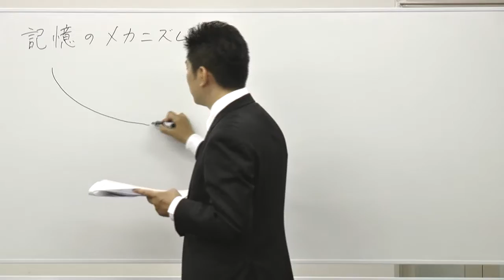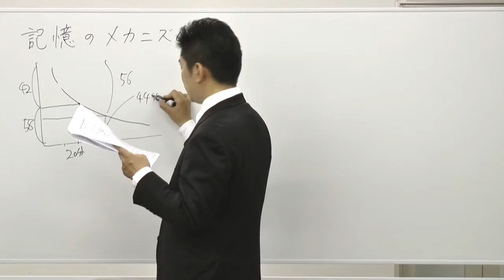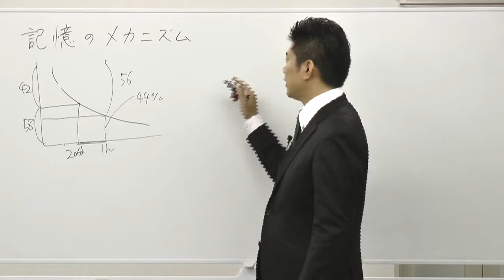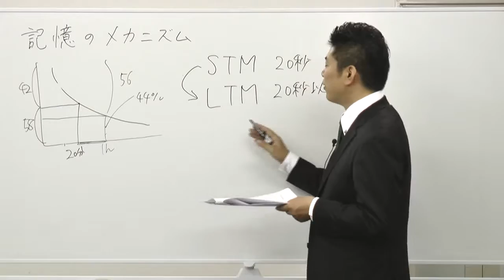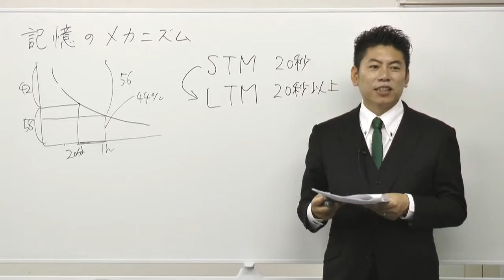【１分間勉強法（石井貴士）】記憶のメカニズム エビングハウスの忘却曲線って知ってる？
☆無料メールセミナー『１分間勉強法７つの秘密』
　↑すでに2万人以上の方に、ご登録いただいています！

☆年間ベストセラー１位！（2009年　ビジネス書　日販調べ）
『本当に頭がよくなる１分間勉強法』の公式チャンネルです。

『１分間勉強法』は、現在60万部。１分間シリーズは累計で180万部という
本の売り上げ日本一の勉強法が、「１分間勉強法」です。

無料メールセミナー『１分間勉強法７つ の秘密』は、
すでに2万人以上の方が購読していますので、何は無くとも、
ご登録いただければ嬉しいです。
↑ご登録は、今すぐこちらから！

■３ヶ月で偏差値３０→７０へ！　１分間勉強法で人生を変えよう。

「どうしたら、最短距離で成績が上がるんだろう？
　何かいい勉強法はないものか」

そう考えている方は、多いでしょう。

私自身、小学校の頃から、そんなことばかりを考えていました。

勉強している時間よりも、勉強法を研究している時間のほうが長かったというのが、
正直なところです。

そして、ついに、高校２年の時に、勉強法に関する悟りを開きました。

「こうすれば、最短距離で成績を急上昇させることができる」ということが、わかったのです。

ブッダが菩提樹の上で悟りを開いたように、勉強法に関しては無敵の方法が、見つかったのです。

■「瞬間記憶」こそが、勉強の必勝法だ。

高校１年の時に、「高校１年にもかかわらず、高３・浪人生が受験する模試を受けて、全国１位」という、
高校始まって以来の天才と呼ばれる、友人がいました。

彼は、パラパラっと教科書をめくっただけで、内容がわかると言っていました。

多 くの友人は、「さすが天才だ。自分とは違う」と言っていました。
そんな中、私は、全く別のことを考えました。

「天才だから、パラパラッとめくって内容がわかるのではない。
　パラパラッとめくるだけで内容がわかる能力があるから、天才になれたんだ。
　ならば、私も、その方法論を知り、マスターすれば、同じように天才になれる」

と考えたのです。

■「１単語１秒、目で見て覚える」　これが、瞬間記憶の第一歩だ。

「瞬間記憶のスキルさえ身につけば、天才になれるはずだ」

そう考え、高校２年の時に、「1単語1秒で、目で見て覚える」ことにより、
瞬間記憶のトレーニング をしました。
するとなんと、３ヶ月で偏差値３０→７０になったのです。

その後、世界史に関しても瞬間記憶をしたところ、
３ヶ月で偏差値３０→７０になりました。

そして、高校３年の時のZ会の慶應大学模試では、全国１位を獲得したのです。

■努力して天才になるのではなく、天才になってから努力せよ！

多くの人は、頑張って努力をして、天才になろうとしています。

違います。

凡人のまま、頑張って努力をしても、「努力した凡人のあなた」が手に入るだけです。

そうではなく、最初に、天才になることに、３ヶ月間を使えばいいのです。

天才になった後に努力をすれば、成績は急上昇する。

これが、勉強法の素晴らしさなのです。

■あなたが天才になれば、世界が幸せになる。

なぜ、世界中で戦争がなくならないのでしょうか。

それは、言い方は悪いかもしれませんが、「世界の人たちが、バカばかりだから」です。

「愚民」という言葉がありますが、残念ながら、今の日本も、愚民ばかりが溢れています。

「不倫のニュースで盛り上がる」
「芸能人のブログばかりを見て、時間を潰している」
「スポーツ中継を見て、ダラダラしている」

そんな人で溢れている世の中だから、いじめもなくならない ですし、戦争もなくならないのです。

もし、あなたが瞬間記憶をマスターし、３ヶ月で偏差値７０になり、
有名高校・有名大学に行くことができれば、世界を変える一人になっていただくことができます。

世の中に多くの天才が溢れれば、どんな世の中になるでしょうか。

世の中が天才ばかりならば、いじめ問題もすぐに解決できますし、
世の中が天才ばかりならば、世界平和も、実現できるでしょう。

「凡人の手では、世界は変わらない。天才の手によって世界は変わる」

天才のエジソンによって電球が発明されたり、天才のアインシュタインによって
相対性理論が発見されました。

天才が多くなればなるほど、世界は豊かで、平和なものに近づくのです。

まだまだ、日本にも、世界にも天才の人数が、圧倒的に足りません。

なので、私は日夜、天才を輩出するために、仕事をしています。

「一人でも多くの人を天才にすることで、世界平和を実現する」

ぜひ、あなたにも、お仲間になっていただければ嬉しいです。

◎石井貴士プロフィール
1973年名古屋市生まれ。私立海城高校卒。慶應義塾大学経済学部卒。
信越放送のアナウンサーとして、５年間勤務した後に、独立。
現在、著作の累計は７６冊、200万部。
セミナーとしては、
「あなたも１ 日で１冊1分になれる！　１分間勉強法　１日集中セミナー」を開催し、
瞬間記憶の方法を、多くの人に伝え、天才を輩出している。（受講生1000人以上）

☆石井貴士３６５日語録　〜１分間で人生は変えられる。
↑毎朝6時50分に配信されます。もちろん無料です。